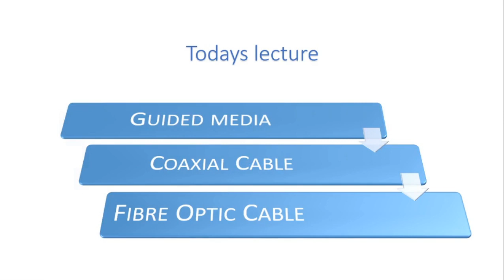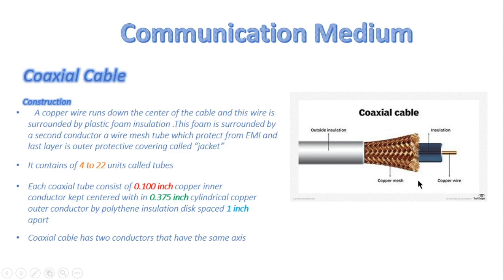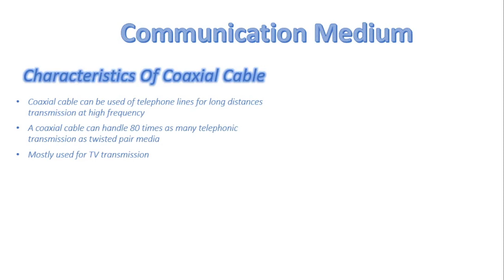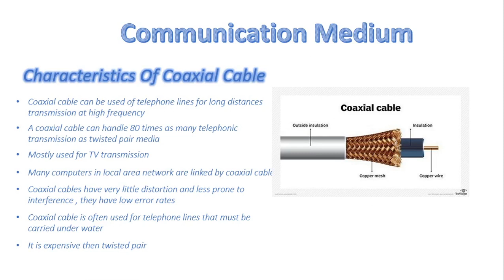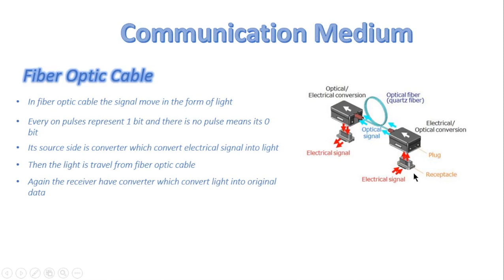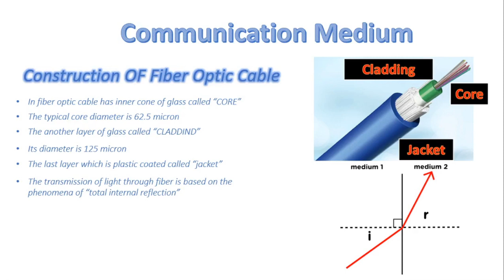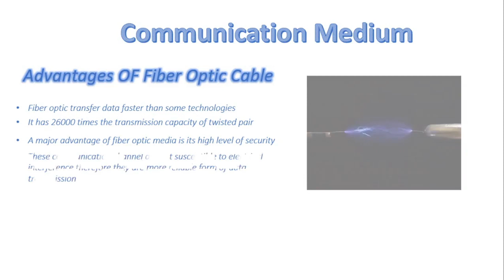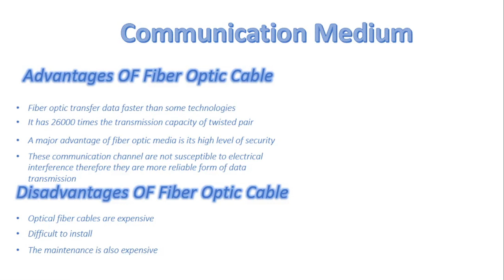FSc Computer Science Book 1, CH 3, LEC 57: Communication Medium ( part 2 )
In this video, we will cover
Guided Medium Type :
2 ) Construction and Characteristics Of Coaxial Cable.
3 ) Construction Advantages and Disadvantages Of Fibre Optic Cable.